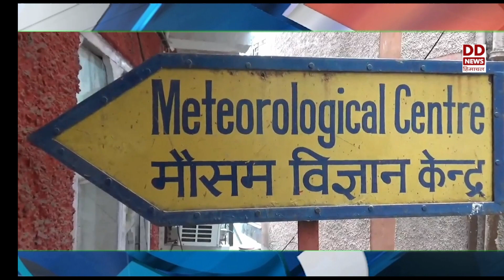देंखे राज्य खबरें फटाफट- मंडी से लोकसभा का चुनाव लड़ेंगी कंगना रनौत